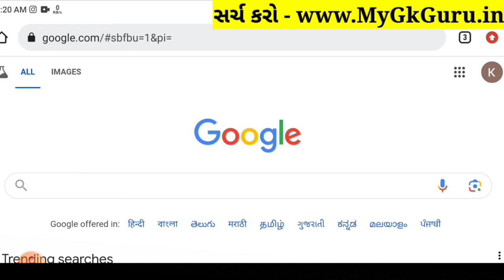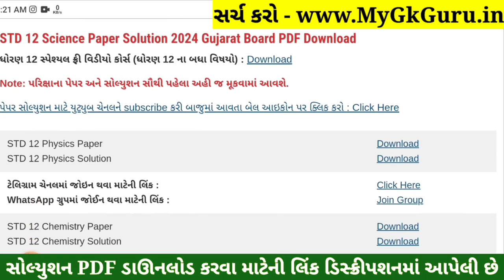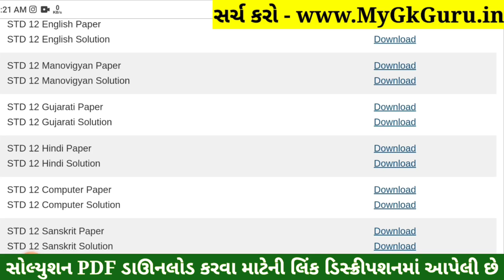STD 12 Computer Paper Solution 2024 100 Marks, STD 12 Computer First Exam Paper Solution 2024 Octobe